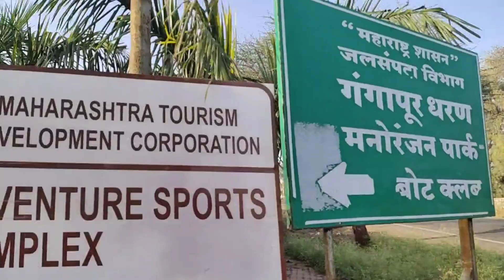MTDC Boat Club, Nashik | सुट्टीत फिरण्यासाठी एक उत्तम ठिकाण | Best place in Nashik near Gangapur Dam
Hello everyone,

Are you looking for best place to explore in Nashik?
I have come up with a solution for you all.

MTDC boat Club has become well known place for everyone. It is located near Gangapur dam in Nashik.

The one can go by traveling 10kms from Gangapur road to MTDC boat club.  You have to take the road to Dugao village.

Entry fees for weekend is Rs. 100/- and for Weekdays it is Rs. 70/-.

The project is under Maharashtra Tourism Development Corporation (MTDC).  Parking area, Food court, Huge sitting area, Play grounds, Boating etc are the main services can be seen here.

It is famous for boating in Gangapur dam. Different types of boating experience you can have here. Charges starts from Rs 400 onwards.

Other places near it: Someshwar waterfall, Someshwar Mahadev Temple, Balaji Temple, Sula vines and Naushya Ganpati.

Thanks,
Ashwini✨🤘

MTDC Boat Club
Gangapur Dam
Boat Club
Someshwar
Balaji Mandir
Maharashtra Tourism
Nashik travel
Sula Vines
Sula Vines Nashik